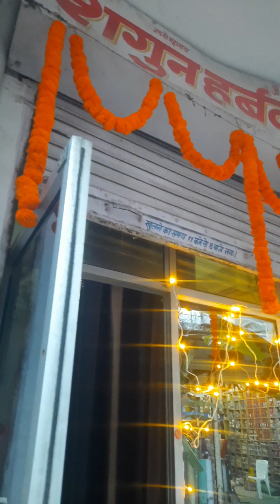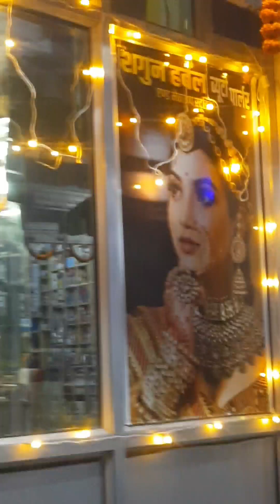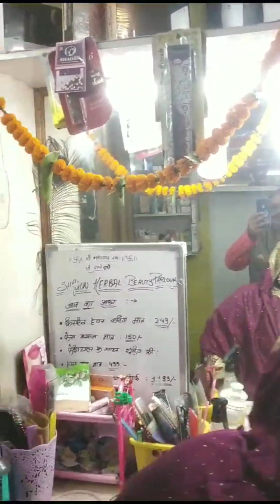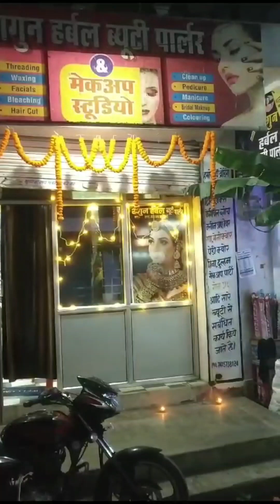vlog शुभ दिपावली..मेरे पार्लर की पूजा पाठ..jai ho..